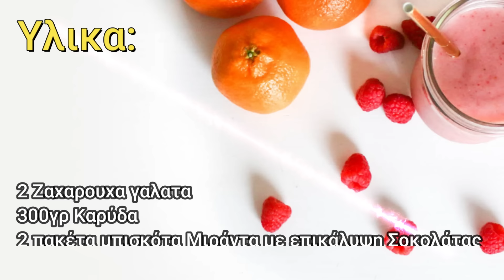Ειναι Εθιστικό Αυτο το Γλυκο - 3 Μονο Υλικα Αξίζει μια Δοκιμή - Χωρίς Φούρνο & Χωρίς Αυγά Συνταγη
Δείτε πως να φτιάξετε ένα εύκολο και νόστιμο γλυκάκι, με τρία μόνο υλικά, σε 5 λεπτά έχεις έτοιμο το πιο γρήγορο επιδόρπιο.
Τα Παιδιά και οι καλεσμένοι σας θα ξετρελαθούν.

Παρακαλω Πολυ Δειτε Το Βιντεο Μεχρι Τελους Ωστε Να Αποφευχουν Λαθη & Αποτυχιες Στην Εκτελεση Της Συνταγης.
Παρακαλω Πολυ Καντε Μια Κοινοποιηση Το Βιντεο Ετσι Μας Στηριζετε & Βοηθατε Να Γινουμε Ακομα Καλυτεροι..

2 Ζαχαρουχα γαλατα
300γρ Καρύδα
2 πακέτα μπισκότα Μιράντα με επικάλυψη Σοκολάτας
Για την Διακόσμηση: Σταγόνες Σοκολάτας
Στο ψυγείο τουλάχιστον 4 ώρες!
Το ταψακι μου είναι 18x18cm.

μπισκοτογλυκο ευκολο βασια,γλυκο με 2 κρεμες,θεικο μπισκοτογλυκο,γλυκο ψυγειου τεμπελας,μπισκοτογλυκο με κρεμα και σοκολατα,μπισκοτογλυκο με πτι μπερ,μπισκοτογλυκο ψυγειου,μπισκοτογλυκο με 3 υλικα,μπισκοτογλυκο συνταγη,ευκολο γλυκο ψυγειου με σοκολατα,εύκολο δροσερό γλυκό ψυγείου,εύκολο γλυκό ψυγείου με λίγα υλικά,εύκολο γλυκό ψυγείου με μπισκότα,εύκολο γλυκό χωρίς ψήσιμο σε φούρνο,Μπαουντι με 3 υλικα,γλυκο bounty,vasias crazy,γλυκο ψυγειου με μπισκοτα,γλυκο